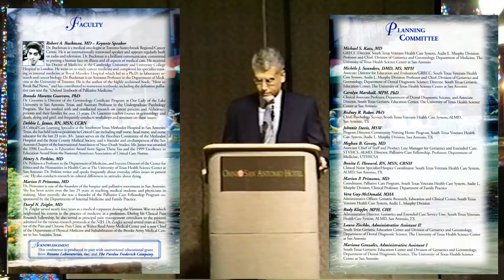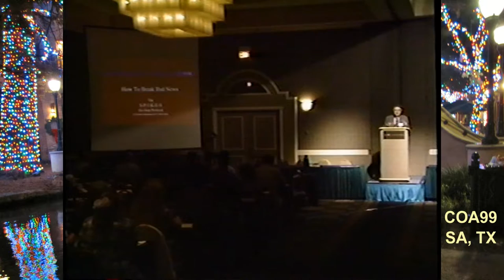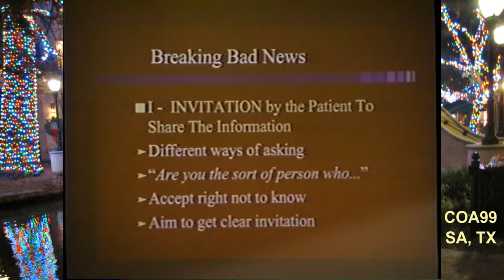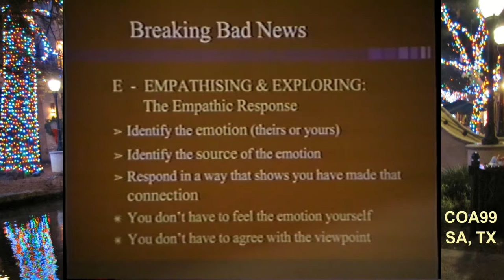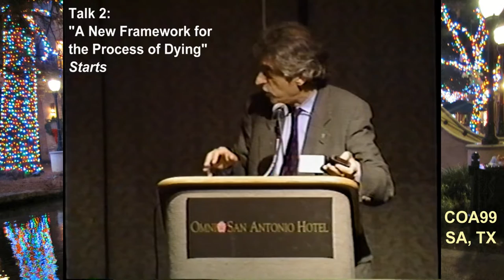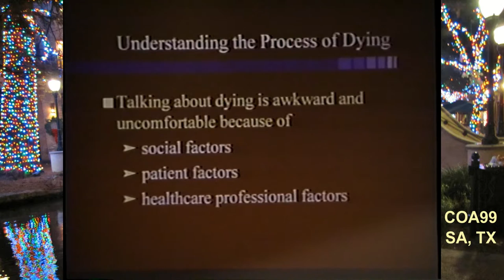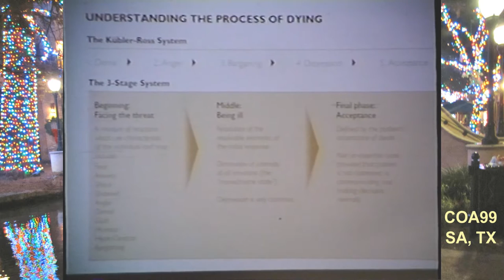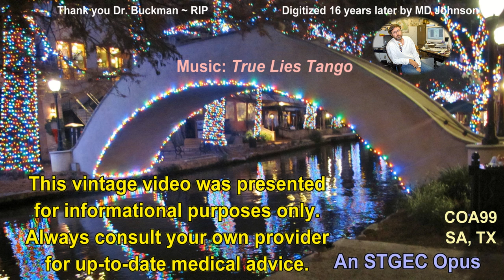COA99: Aging Conference | Breaking Bad News @ EOL (1999)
1999 (Friday, July 23rd) Conference on Aging Talks #1&2 at the Omni San Antonio Hotel off IH-10 in San Antonio, Texas, USA. Special presentation on "How to Break Bad News and Other Communication Skills" ~plus~ "A New Framework for the Process of Dying" by keynoter Robert A. Buckman, MD, PhD | Professor and Oncologist, Toronto-Sunnybrook Regional Cancer Center in Toronto, Canada.
Dr. Buckman was also a popular British television personality and respected author who has his own WikiPedia page.
For other COA & M~L talks from this and later conference years and for the lowdown on securing geri-ed videos on topics ranging from dementia and diabetes to caregiving and cardiopulmonary, further peruse this extensive YT channel.  Funded by the GEC's HHS grant.

Robert Alexander Amiel "Rob" Buckman (22 August 1948 – 9 October 2011) was a British doctor of medicine, comedian and author, and president of the Humanist Association of Canada. He first appeared in a Cambridge University Footlights Revue in 1968, and subsequently presented several television and radio shows about medicine, as well as appearing on comedy programmes such as 'Just a Minute'. He was also the author of many popular books on medicine.  Headed the comedy sketch show 'What Are You Doing After the Show?' 1970–71.
Dr. Buckman attended University College School and graduated in Medicine from St. John's College, Cambridge in 1972.  He continued his medical training at the Royal Marsden Hospital and University College Hospital, London, becoming a Fellow of the Royal College of Physicians.
Dr. Buckman was a familiar voice on BBC Radio 4 during the 1970s and 1980s, both on panel shows, and fronting one-off programmes on scientific topics. He contributed scripts to the sitcom 'Doctor on the Go', based on the Richard Gordon books, and also acted in the 'Pink Medicine Show' comedy. He also was one of the performers and writers of the first Secret Policeman's Ball fundraiser in 1979, with Billy Connolly, John Cleese and Eleanor Bron.
Rob Buckman was more distinguished as a popular science presenter and appeared on the programme 'Don't Ask Me' in the 1970s and then the medical programme 'Where There's Life' with Miriam Stoppard for its first three series from 1981. He continued this career in Canada where he contributed to TV Ontario programmes such as 'Your Health' and the CTV medical show 'Balance' as well as frequent guest appearances on 'The Dini Petty Show'. His television series 'Magic or Medicine?' investigated alternative medicine and won a Gemini award, while 'Human Wildlife' covered microbes in the domestic environment.
He was a member of the Atheists team on CBC 'Test the Nation: IQ' broadcast live on 24 January 2010.
Besides tie-ins to his TV series, Buckman authored several books of medical humour, such as 'Out of Practice' (1978), 'Jogging from Memory: or Letters to Sigmund Freud' (1980), and 'The Buckman Treatment; or a Doctor's Tour in North America' (1989). Later, as Robert Buckman, he contributed as author or co-author to a series of 'What You Really Need to Know About'... books on common medical conditions, including cancer, asthma, high blood pressure, HRT (all 1999), diabetes, stroke, and irritable bowel syndrome (2000). This was also the title of a long-running series of information films that he presented, and in many cases also scripted, for John Cleese's production company Video Arts. In 1979, Buckman was diagnosed with dermatomyositis, an autoimmune disease which seriously affected his ability to work and was nearly fatal. His illness and recovery over the next couple of years was the subject of a 1981 UK TV documentary, 'Your Own Worst Enemy'.  {Source: WikiPedia}.  We consider ourselves very fortunate to have had him speak for us in Texas. RIP Dr. Buckman.

No matter how good at the time, some medical material may become dated with the shuffling gait of time. Thus, this is presented for informational and historical reference only and viewers should always consult their own providers for up-to-date medico-legal advice.
(The views, opinions, or conclusions expressed in this video are not given nor endorsed by any city, county, state or federal institution or authority--profit or non-profit.)